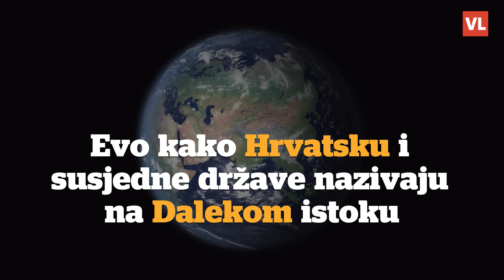Nećete vjerovati kako Hrvatsku i susjedne države nazivaju na Dalekom istoku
Jedan od korisnika društvene mreže Reddit objavio je mapu Europe na kojoj su uobičajeni nazivi država zamijenjeni onima kako ih izgovaraju u Kini, Koreji i Japanu. Hrvatska će tako na mandarinskom zvučati Keluodiya, na korejskom Keruoatia, a na japanskom Kuroachia.